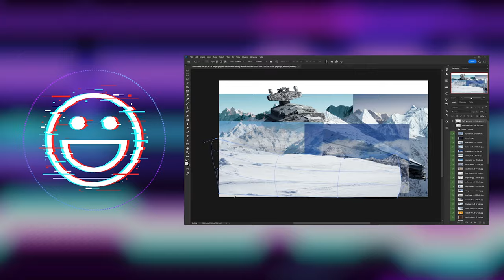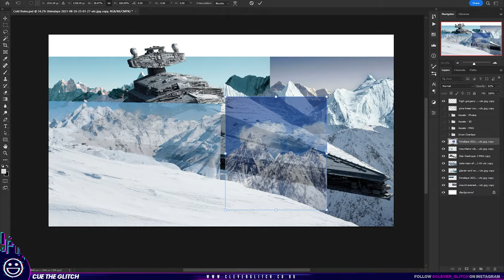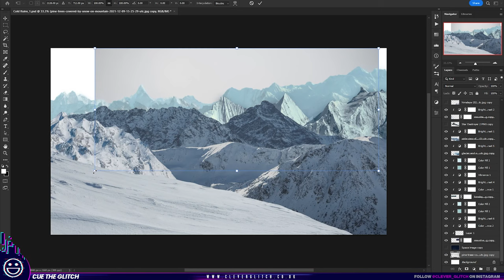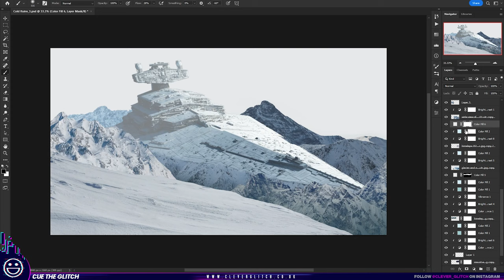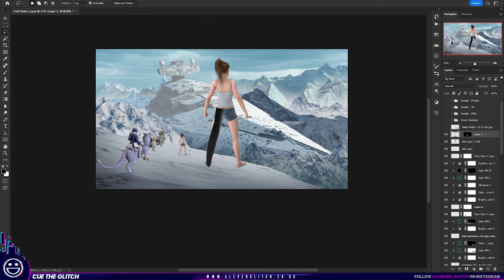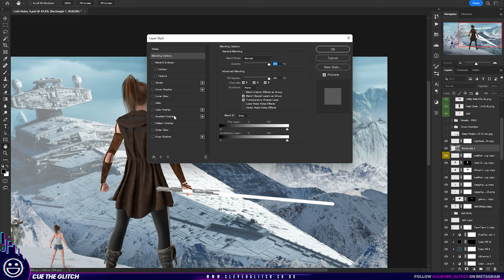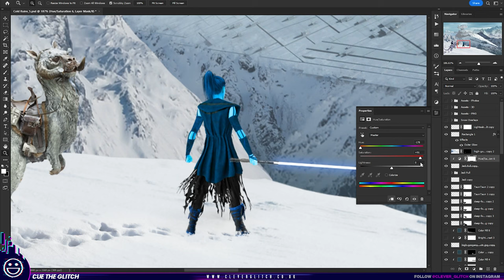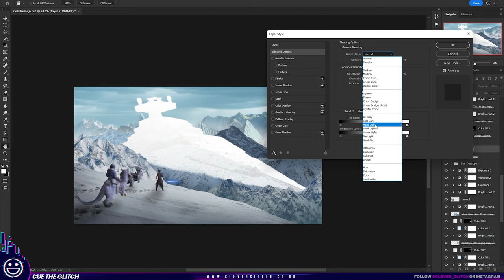Creating a crashed STAR DESTROYER to celebrate STAR WARS DAY in Photoshop | SPEED ART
I’ve always loved the Star Destroyers; the design is just so iconic. To celebrate Star Wars Day 2022, I wanted to create a piece with the crashed ruins of the imperial ship being discovered by a wandering and cautious Jedi on Hoth.

Photoshop project settings: 3840px X 2160px @300 DPI (4 hours to complete)

All assets licensed via Envato Elements

SOCIAL

WHAT I USE:
     - Corsair iCUE H150i RGB PRO XT Liquid Cooler
     - Corsair Vengeance RGB Pro SL DDR4 RAM 4x8GB 3600MHz
     - EVGA GeForce GTX 1660 Super